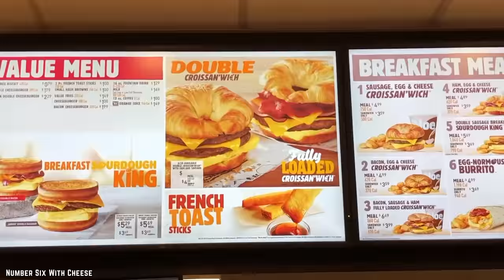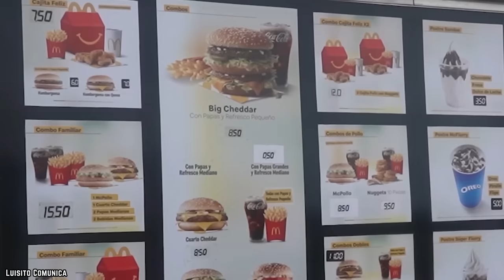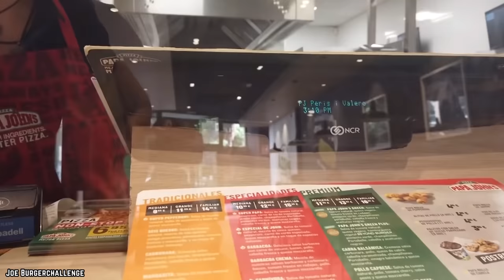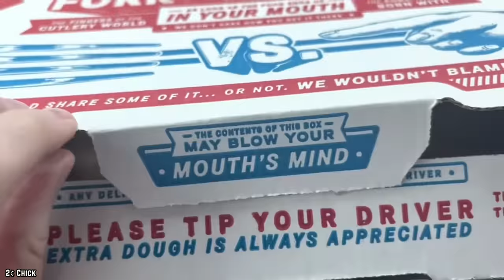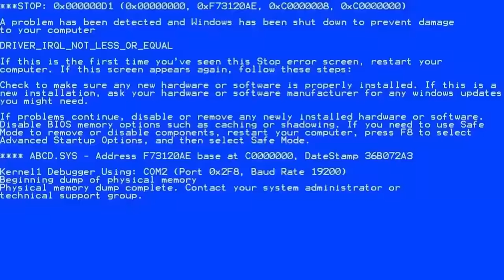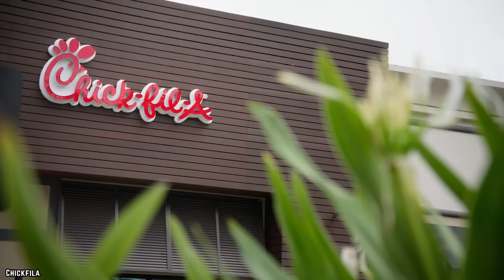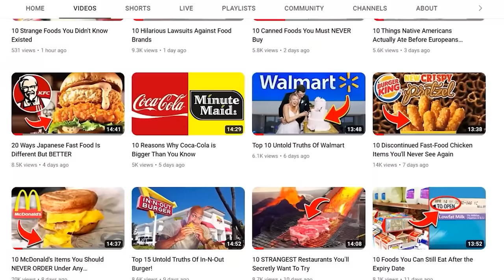10 WORST Fast Food Released in 2023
These are the top 10 worst fast food released in 2023? This year has already seen some extremely insane fast food disasters.

We’ve recently seen the release of some great new menu items. However, with the good, inevitably comes the bad. Here are the 10 worst fast food items of 2023. If you enjoyed this video. Comment: fastfood fails #2023

TIMESTAMPS:
0:00 Worst Fast Food Released in 2023
0:19 Burger King's Spicy Melt
1:49 McDonald’s Bacon Ranch McCrispy Sandwich
3:04 Papa John's Oreo Cookie Papa Bites
4:30 Domino’s Loaded Tots
5:46 Sweetgreen’s Chicken And Chipotle Pepper Bowl
7:01 Starbucks’ Oleato Coffee Drinks
8:15 Dunkin’s Breakfast Tacos
9:30 Chick-fil-A’s Cauliflower Sandwich
10:50 McDonald’s Cardi B & Offset Meal
12:12 Papa John's NEW Crispy Parm Pizza